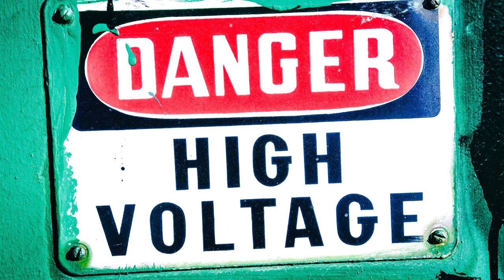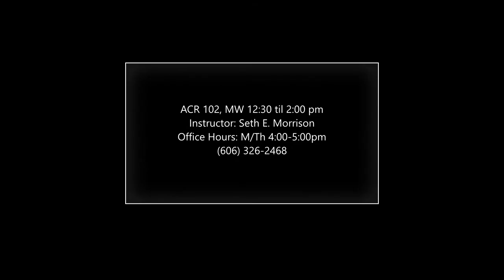ACR 102- HVACR Electricity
ACR 102: HVAC Electricity (3 Credits) Lecture